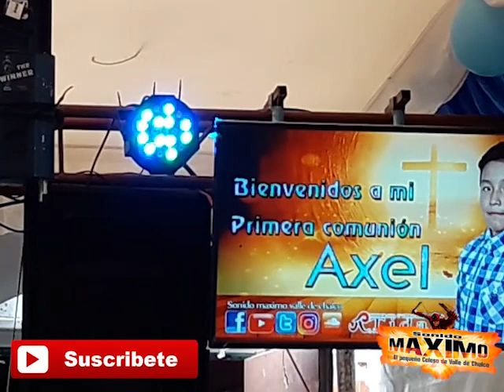"Detrás del evento" 1a comunión Axel - Sonido Maximo 18/08/18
Pagina de Facebook, ¡Siguenos!:
.::::SONIDO MAXIMO::::.
El pequeño coloso de Valle de Chalco, presente en la primera comunión, en la colonia Providencia, Valle de Chalco